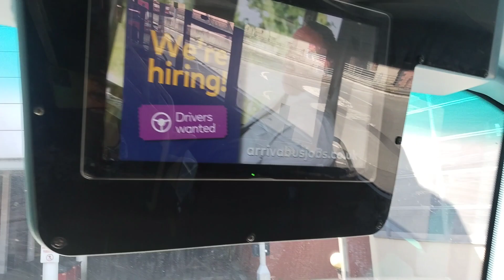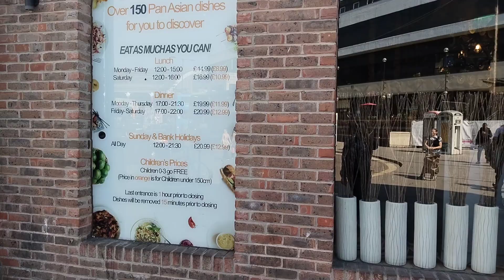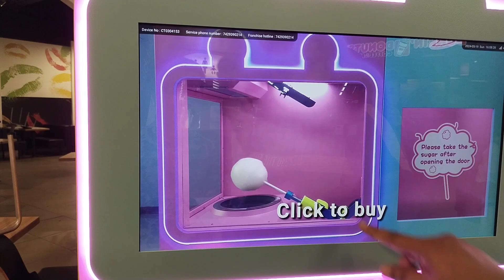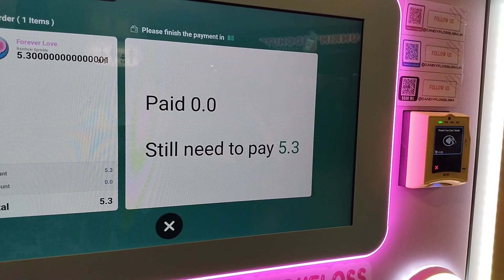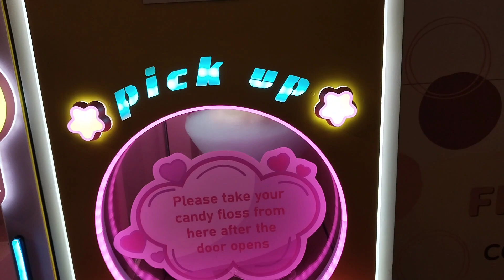One Day Countryside Tour by Bus Liverpool Visit 😀